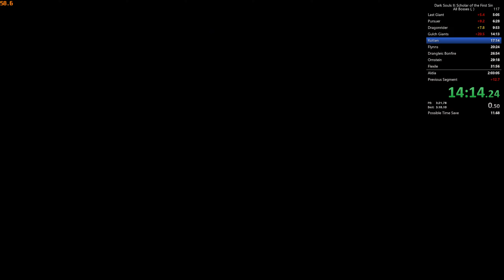Scholar all bosses unrestricted 2:01:38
10s off wr ohisee.

Still some major timesaves, most notably Authority skip, Snake eater, Twin pets.

Overall this run is ok, definitely beatable but a good improvement on the last.